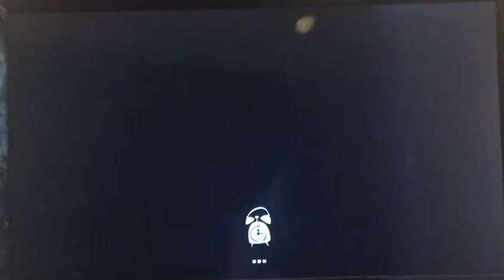Hello Neighbor Ep. 1